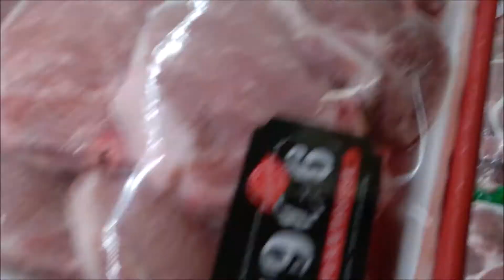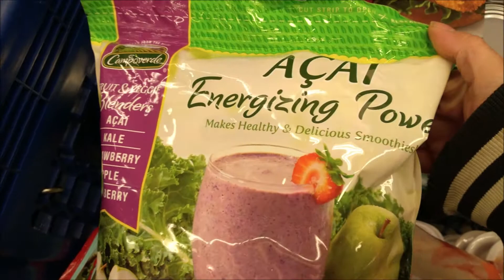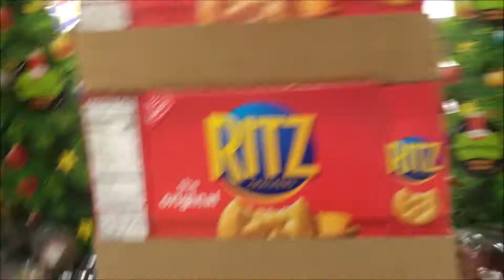Preparing For The Storm - Vlogmas Day 15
Hi family and friends
Today we went to western beef. To prepare for the storm. They say we are going to get about 8 to 12 inches of snow.  Hope you enjoy todays vlog. Also if you like watching videos like this don't forget to hit the sub button. As well as the bell so you know when I upload new videos or go live.

Thank you for the donation I am forever grateful God Bless You

Get $10 welcome bonus when you sign up and shop with my link.

Like to save money when shopping sign up with ibotta. Get money back on products you buy. Plus online shopping as well.